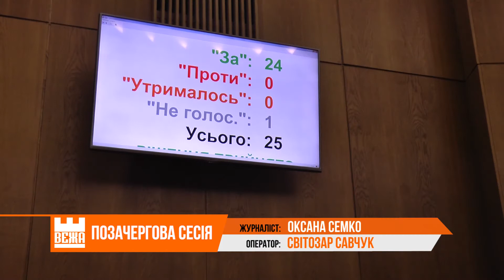Відбулася позачергова 42-а сесія Івано-Франківської міської ради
Не вистачає коштів на ліквідацію повені. Івано-франківські депутати звернулися до Прем'єр-міністра України та Президента з проханням виділити гроші для Івано-Франківської ОТГ. Такий проект рішення ухвалила 42-а позачергова сесія міськради.

В Івано-Франківській ОТГ від повені найбільше постраждали жителі Підпечер. А в самому обласному центрі дісталося новому житловому масиву, що в мікрорайоні Пасічна. Окремі депутати звинувачують в затопленнях бездіяльність місцевої влади. Зокрема звернулися із  запитом щодо спорудження дамби на Бистриці Солотвинській. В районі вулиці Хіміків. Та з боку Угорників і Микитинців на Бистриці Надвірнянській. Паралельно на дамбах варто було б облаштувати вело- і пішохідні доріжки.

Також 42 -га позачергова сесія міськради внесла зміни до рішення "Про встановлення ставок та пільг із сплати земельного податку на 2020 рік".

Оксана Семко, Світозар Савчук, Новини на "Вежі".